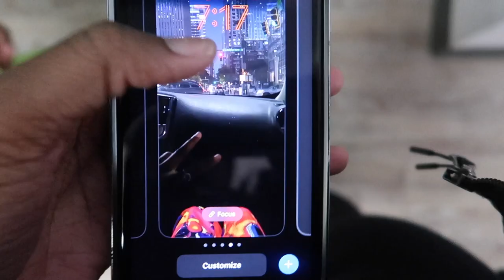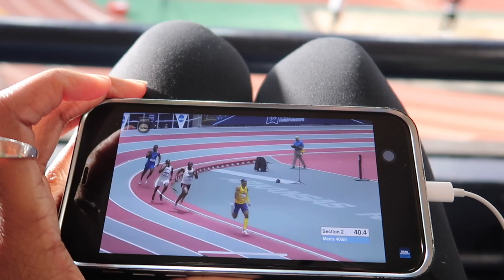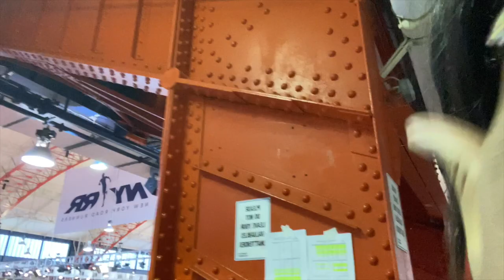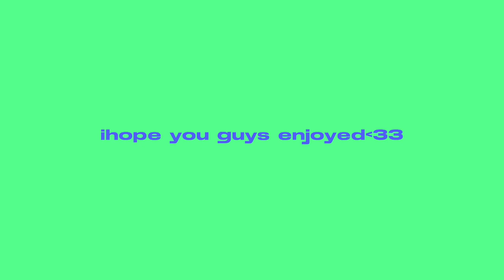ARMORY TRACK MEET VLOG + SNEAKING OUT AT 1AM..lol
hii dazzling d stars :)) today's video I will be bringing you guys a ARMORY TRACK MEET VLOG :) + SNEAKING OUT AT 1AM. I will be running the 200m dash, and 400M.